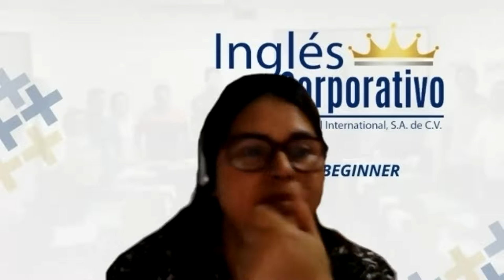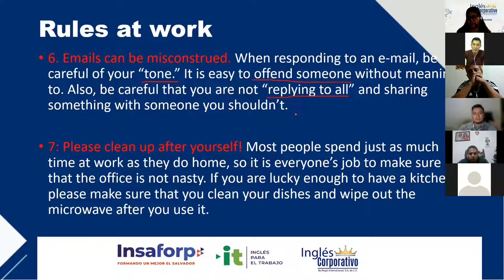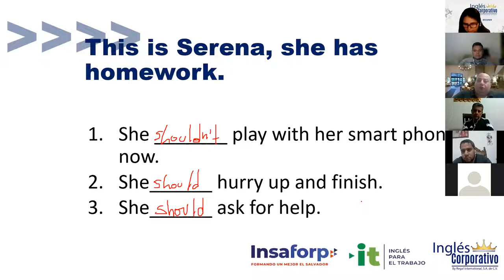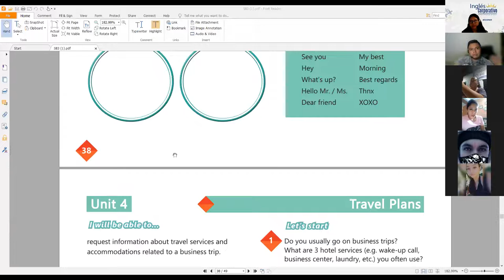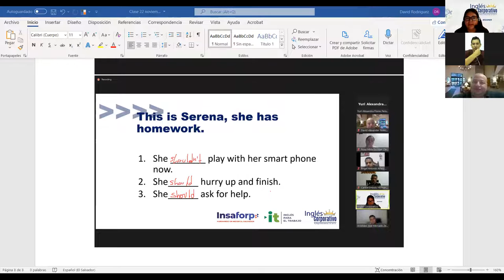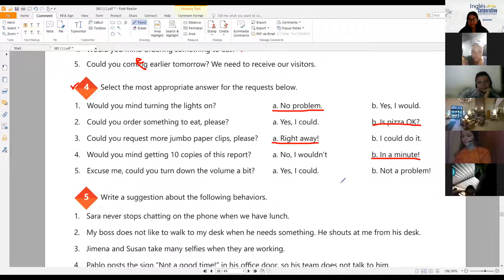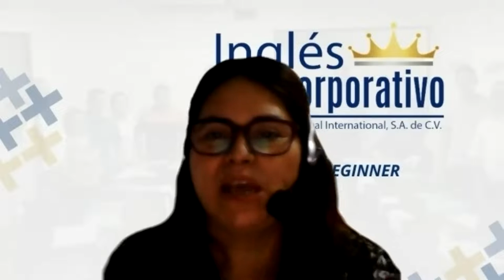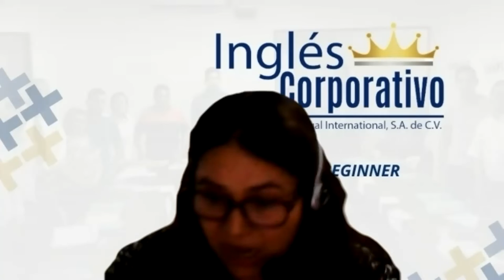Ingles Corporativo-Videoconferencia #15 VOCABULARY PRACTICE